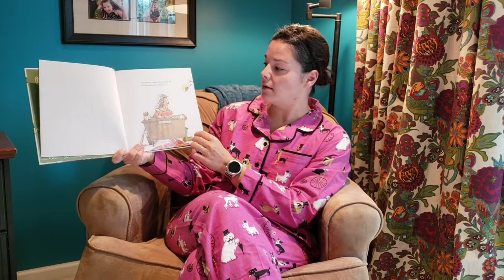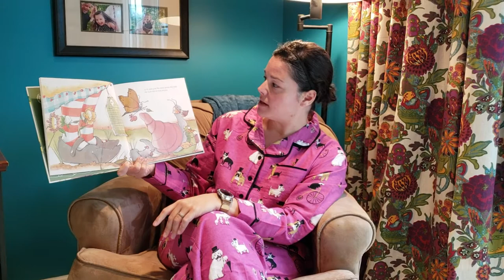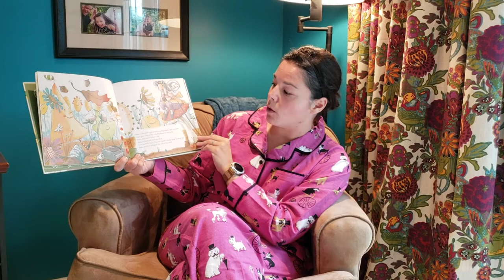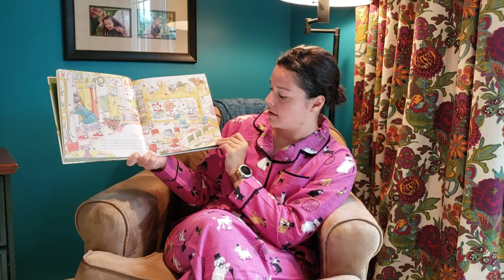Mrs. Alley read "Mrs. Spitzer's Garden" by Edith Pattou